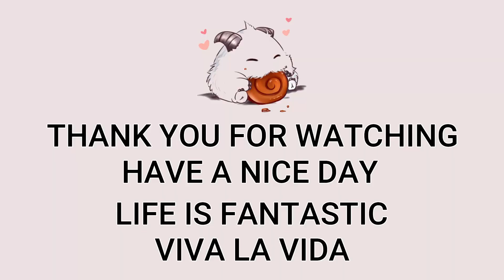Lee Sin Top VS Cassiopeia | EUW GrandMaster Patch 13.15